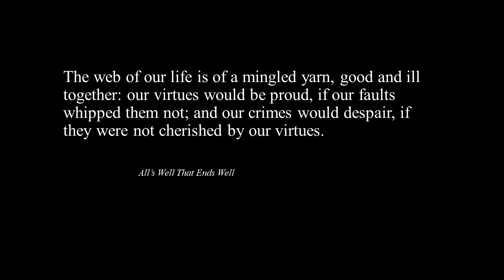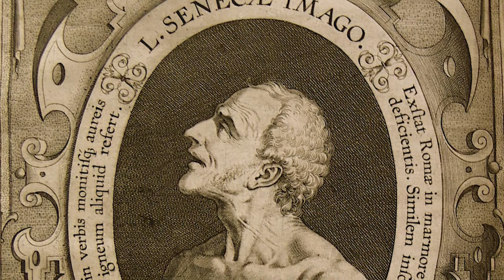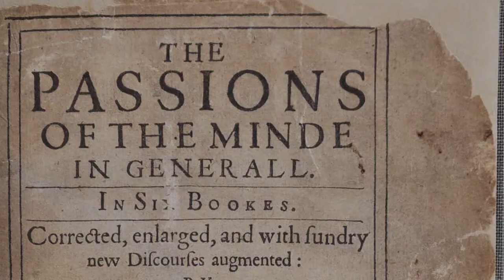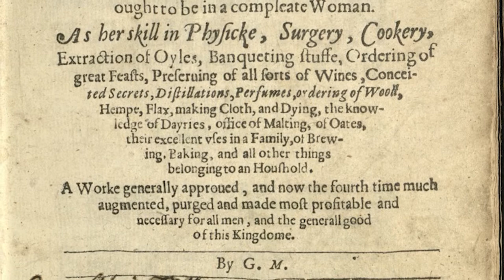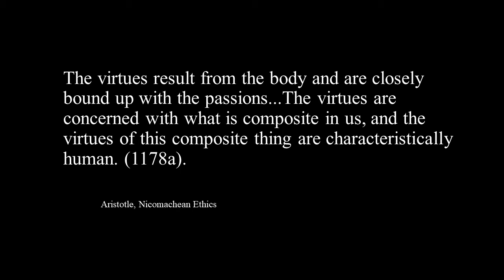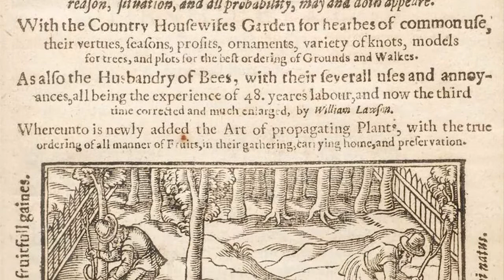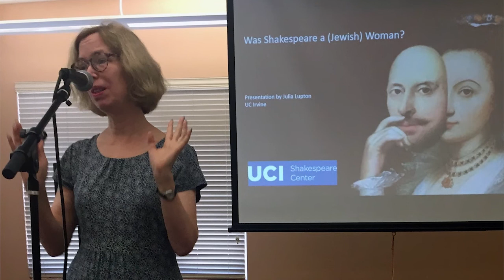Shakespeare and Virtue: A Mingled Yarn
This talk by Julia Reinhard Lupton (UCI English) is based on remarks for the Société Française Shakespeare, 2021 Congress.